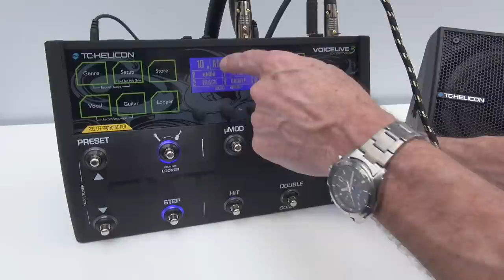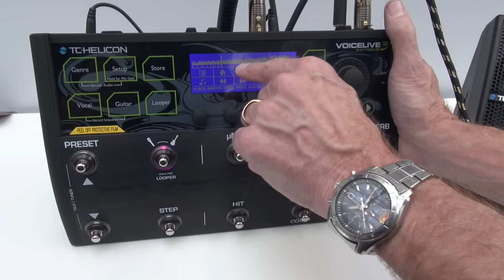[Musikmesse] TC Helicon VoiceLive 3 Extreme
TC Helicon VoiceLive 3 Extreme at the Musikmesse 2015

AudiofanzineTV is the video channel for all of those who make music with reviews, tutorials, comparisons on CAM, Home Studio, music instruments, etc. This is the youtube version of videos made